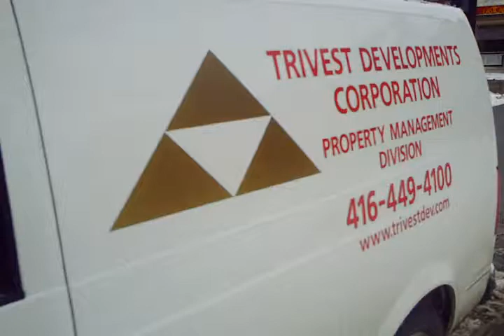Random Tri-Force Van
This, believe it or not, is not an effects test of any kind. I came across a van with the golden tri-force from Zelda on it.